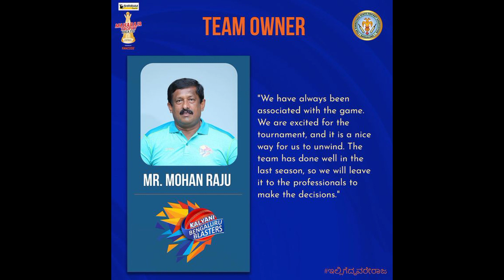ಗುಲ್ಬರ್ಗ ತಂಡಕ್ಕೆ ಡಿಡಿಪಿ ಎಂಟ್ರಿ | Devdutt Padikal Sold For Gulbarga Mystics